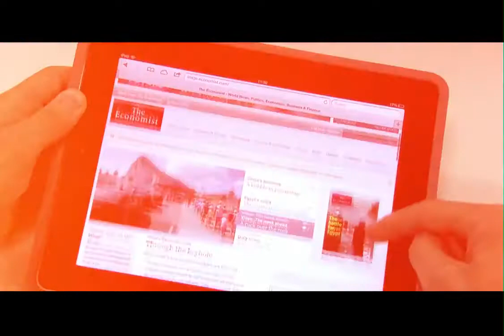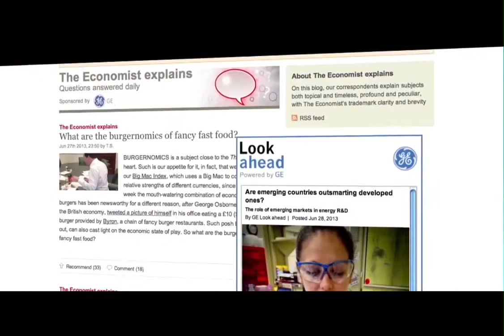GE Look Ahead - Video Case Study (2014)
An case study I designed, directed and produced in collaboration with TVC to demonstrate the success of GE Look Ahead, The Economist's award-winning native campaign for General Electric.